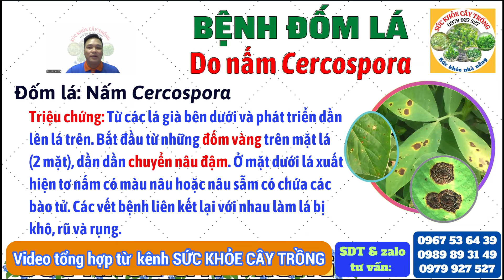Tổng hợp hoạt chất và sản phẩm quản lý bệnh đốm lá do nấm Cercospora | Quy trình sản phẩm MKA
Kênh "KỸ THUẬT NÔNG NGHIỆP MKA" trân trọng gửi đến quý vị và quý bà con video clip này nhằm giúp quý vị và quý bà con ghi nhận thông tin kỹ thuật hoặc cập nhật thông tin thực tế trong quá trình sản xuất và giải pháp từ MKA.
*Tham khảo sản phẩm qua:
Chúc quý vị và quý bà con dồi dào sức khỏe và canh tác thành công!!!